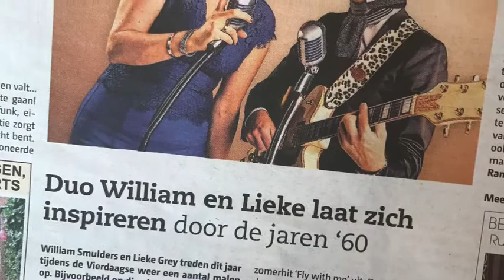William Smulders & Lieke Grey - Akoestisch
WILLIAM SMULDERS & LIEKE GREY
Vernieuwend, fris en uniek! Dat kenmerkt de optredens van William Smulders en Lieke Grey. Passie voor muziek is wat hen bindt. En dat hoor je en dat voel je.